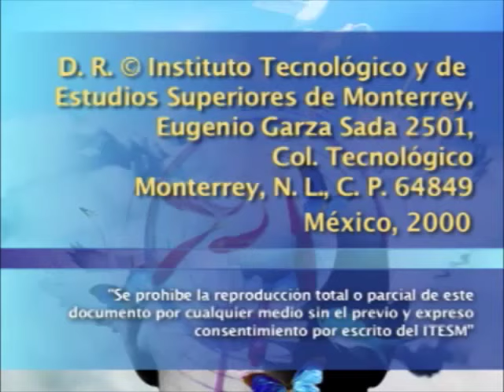IKRAM ANTAKI - Hacia una ética ciudadana (3a sesión)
Tercera sesión del seminario impartido por la filósofa Ikram Antaki, en la que se reflexiona sobre los distintos tipos de ley y la forma en que se deben aplicar de manera correcta. Asimismo, se analizan los diversos impedimentos para acceder a la igualdad y la equidad.

[AVISO: La tercera y cuarta sesión de este seminario fueron extraídas de una transmisión por internet realizada en el año de 2000. El video ya pasó por un proceso de masterización, pero no era posible mejorar mucho la resolución de la transmisión. Disculpa las molestias.]